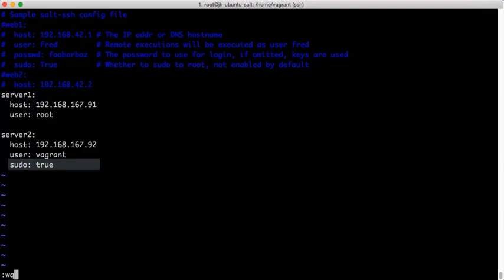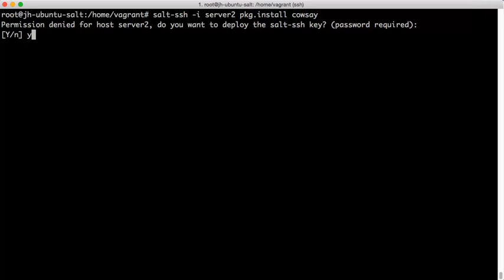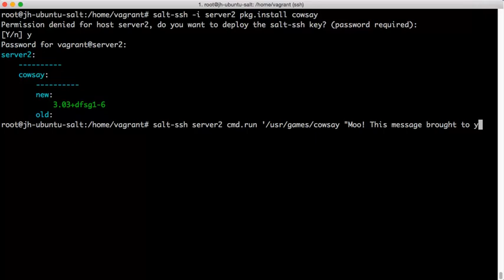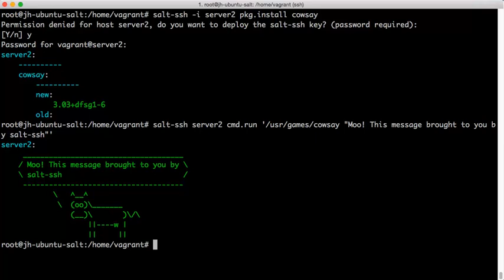SaltStack salt-ssh quickstart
SaltStack's salt-ssh command provides agentless management of remote systems over SSH. This video walks you through quickly setting up a new system to use salt-ssh.